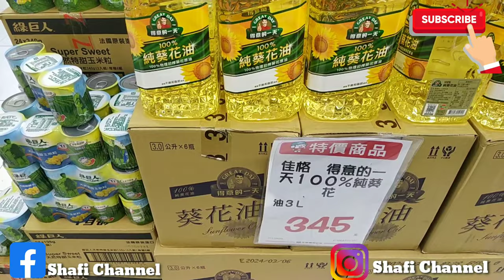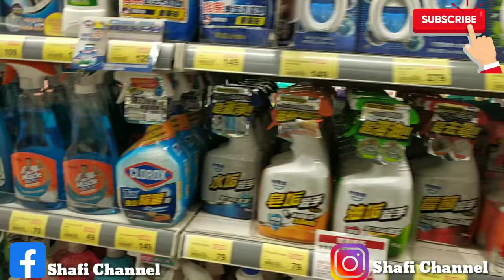Belanja di market taiwan#taiwan